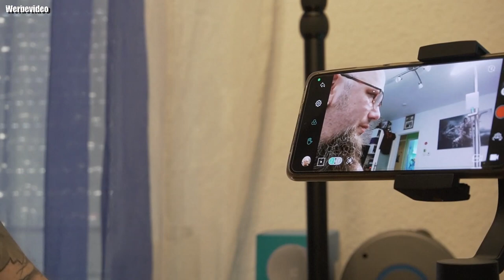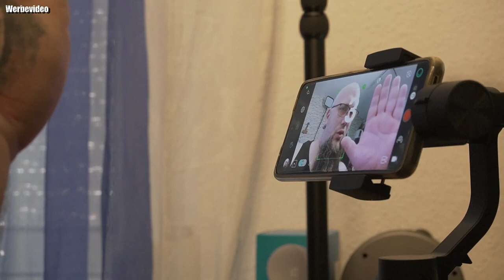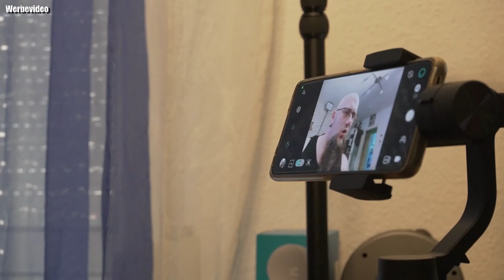Fazit | Hohem iSteady Mobile Plus Smartphone Gimbal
【Das neue 3-Achsen-Algorithmus iSteady 3.0 System】Diese Technologie kann die Situation von verwackelten Bildern erheblich verbessern. Egal, ob Sie gehen oder laufen, Sie können immer klare und stabile Bilder und Videos mit diesem Smartphone Gimbal erhalten. Es wird eine gute Entscheidung sein, auf Reisen und Partys mit diesem Gimbal Stabilisator schöne Momente aufzunehmen. Nach einer vollen Ladung kann der Stabilisator 8 Stunden lang im Standby-Modus bleiben.
【Neuer Sportmodus ＆ perfektes Gleichgewicht】Hohem Smartphone Gimbal Sportmodus ermöglicht Ihnen unglaublich flüssige und wackelfreie Aufnahmen, wenn Sie schnell Treppen hoch und runter rennen, im Freien radeln oder auf unwegsamen Gelände unterwegs sind. Der Hochleistungsmotor des Handy Stabilisators ealisiert Achsüberschneidungen und Aufnahmen aus jedem Winkel, immer ganz geschmeidig. Die variable Geschwindigkeitsanpassung der 3 Achsen reagiert äußerst präzise auf jede Handbewegung.
【Mehrere Modi, Schnellwechsel per Taste】Der Handy Gimbal verfügt über viele Modus (Schwenkfolgemodus, Sperrmodus, Schwenk- und Neigungsfolgemodus und PhoneGo usw.). Wir haben noch vertikale Funktionen. Sie können die Ausrichtung der Baugruppe leicht ändern und schnell zwischen horizontaler und vertikaler Aufnahme wechseln, verschiedene Effekte zu erzielen. Sie können über unsere Hohem Gimbal App auch mehrere Funktionen verwenden: Zeitraffer, Zeitlupe, Motionlapse, Sportmodus usw.
【12 Stunden Standby】 Hohem Smartphone Gimbal Stabilisator ist mit eingebauter 3600 mAh Akku (bidirektionales Laden),der eine Standby-Zeit von 12 Stunden und eine Betriebszeit von 5-6 Stunden ermöglicht. Diese Handy Gimbal kann als Powerbank verwendet werden, um Ihre Smartphones jederzeit aufzuladen. Wichtige Hinweise: Schalten Sie den Smartphone Stabilisator nicht ein, wenn kein Smartphone aufgesetzt ist. Andernfalls wird der Smartphone Gimbal Stabilisator wackeln und automatisch ausschalten.
【Breitere Kompatibilität】Hohem Smartphone Gimbal hat eine maximale Belastbarkeit von 280 g und ist kompatibel mit Handys，die zwischen 55-89 mm breit und weniger als 8,4 mm dick sind. Dank des neu aufgerüsteten Motors ist das Gimbal Smartphone mit allen gängigen Mobiltelefonmodellen kompatibel, die derzeit auf dem Markt sind, wie z. B. den iPhone 13- und 12-Serien, den Samsung Galaxy- und Note-Serien, den Huawei Mate- und Nova-Serien usw. (Android-System 5.0 und höher, iOS-System 11.0 und höher )